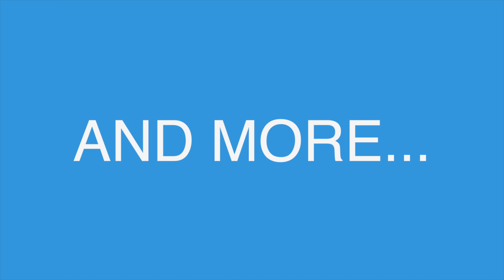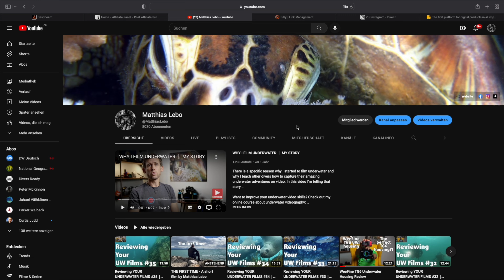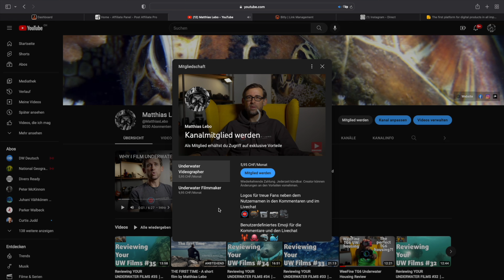GREAT START TO THE NEW YEAR 💪🏻 Winning a competition 🏆 Reaching 8000 Subs 🖥 and more exciting news..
What a way to start the new year... Being named Swiss Champion in Underwater Videography for the second time in a row is awesome, but reaching 8000 subscribers here on YouTube feels even bigger. Thank you for all the support you've been giving me. 🙏🏻

Join us on one of our upcoming group trips & underwater video workshops 🌊🎥🐠 and learn everything you've always wanted to know about underwater video:

Use the time code for navigation:
0:00 – Intro
01:40 - Winning the Swiss Championship in Underwater Videography
06:14 - Reaching 8000 subscribers
09:08 - Become a member of my channel
14:21 - Video Workshops and group trips in 2023